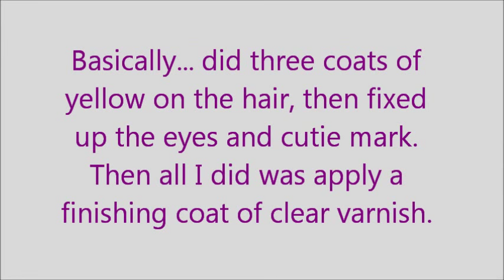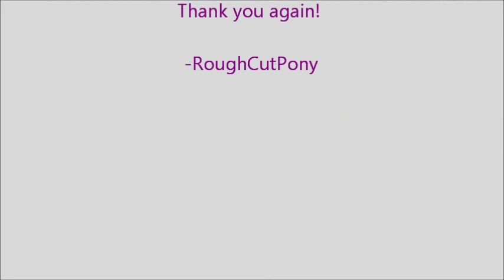Blind Bag Custom: Pinkie Pie - Surprise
This has been a long time coming! I have been working on this pony for a very long time because my life has turned upside down lately and I have not even had access to my art supplies to finish her!
I hope you guys like it! Many more videos planned for the future :p